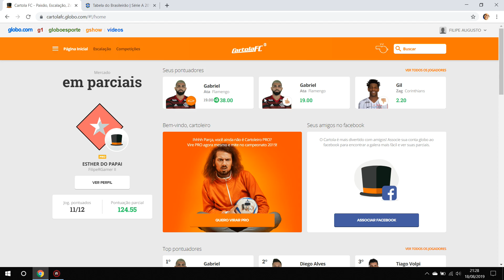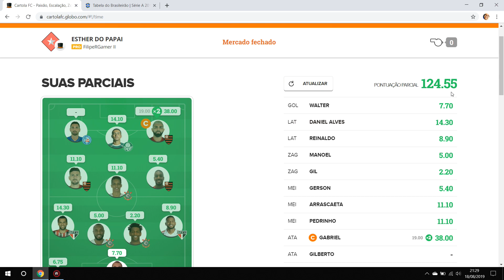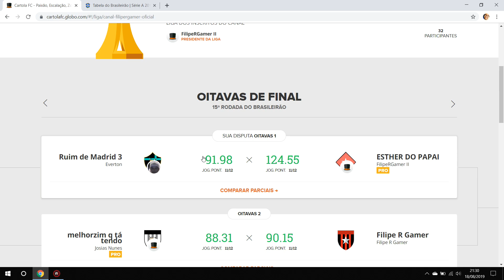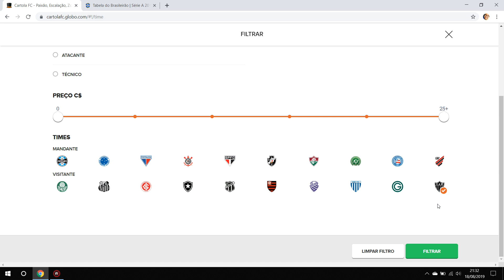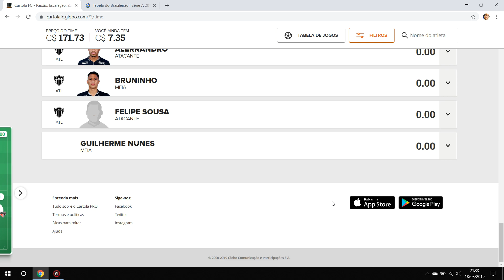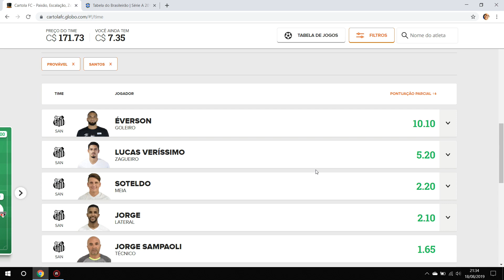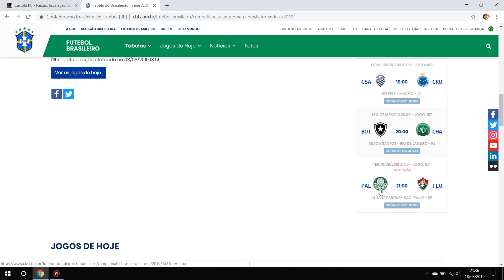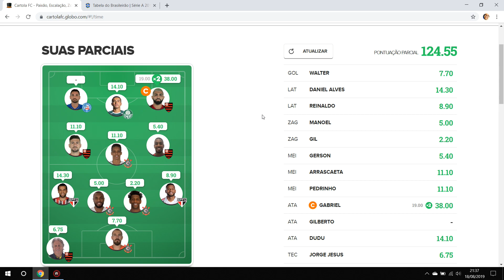Dicas 16° Rodada Cartola FC - Ultima Pontuação 124.55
Separamos algumas dicas para você ter sucesso no CARTOLA FC 2020! São dicas práticas e muito fáceis de serem colocadas em pratica no seu time.

Ter sucesso no CARTOLA FC 2020 é o objetivo de todo cartoleiro de plantão, quando se quer mitar no cartola. Afinal você cria seu time para mitar e ganhar suas ligas a qual voce participa.

Assim como você cartoleiro iniciante, o Cartoleiro nato errou muitas vezes ate aumentar muito suas pontuações no CARTOLA FC (talvez seja por isso que o canal chegou em + DE 3150 pontos em 2 anos seguidos), por isso separamos essas dicas infalíveis para mitar sempre com o canal.
O melhor é que essas dicas de como mitar no CARTOLA FC 2020 são para colocar na prática já! Veja as dicas e faça seu time crescer a partir de agora =D

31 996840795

Seja bem-vindo(a) ao canal Cartoleiro Nato Oficial!

Com vídeos semanais, o canal é apresentado por Filipe R Gamer e tem como objetivo compartilhar de uma forma simples e direta um rico conteúdo para jogadores de Cartolafc. Queremos inspirar essas pessoas para que consigam produzir um melhor time, melhorarem seus desempenho, crescerem nas ligas e levarem suas conquistas  adiante.

O canal também faz parte do Programa de Plano de socio ouro , contribuindo para o crescimento dos cartoleiros mais fanaticos!